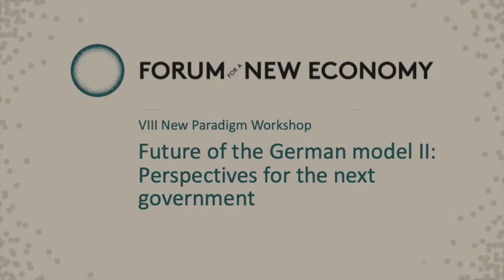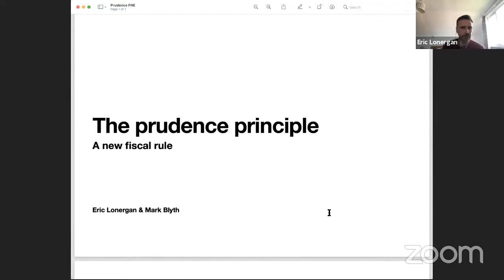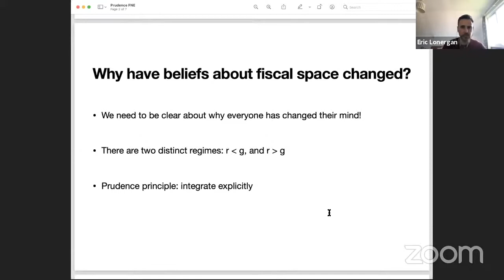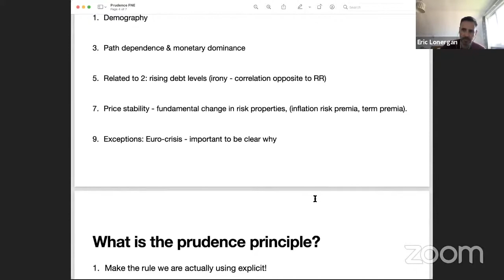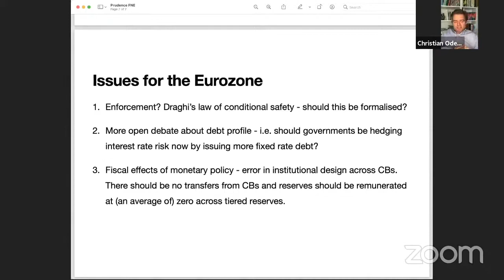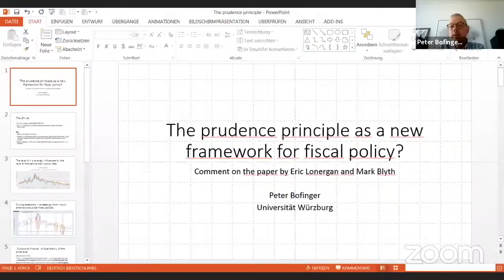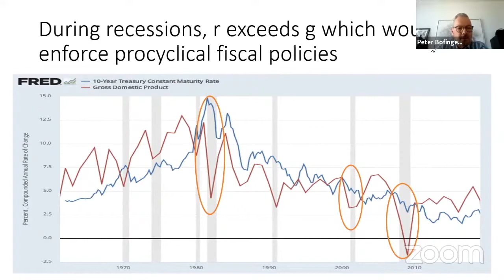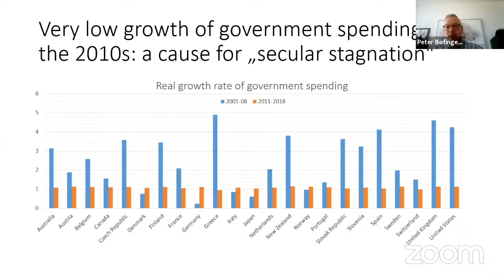The Prudence Principle – A New Framework for Fiscal Policy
Input:
Mark Blyth (Brown University) & Eric Lonergan (M&G Investments)

Discussants:
Peter Bofinger (Univeristy of Würzburg)
Jakob von Weizsäcker (Federal Ministry of Finance/Chefsvolkswirt Bundesfinanzministerium)
Veronique Riches-Flores (BNP Paribas Cardif)

Chair:
Christian Odendahl (Centre for European Reform)

VIII. New Paradigm Workshop
Future of the German model II - Perspectives for the next government

More information on the VIII. New Paradigm Workshop